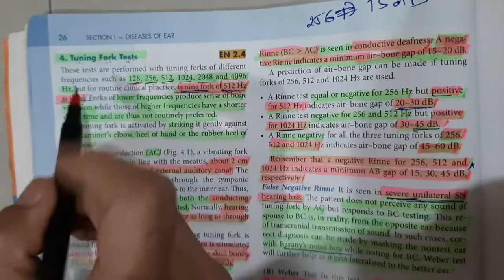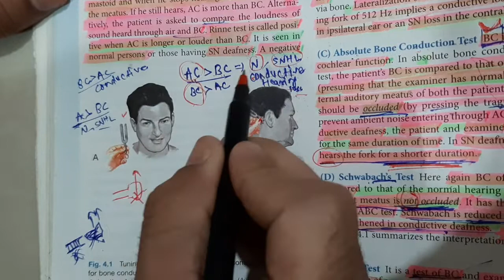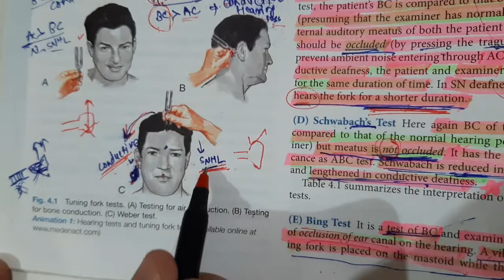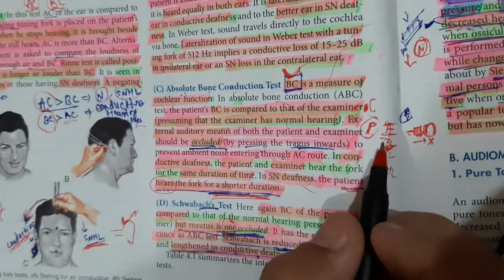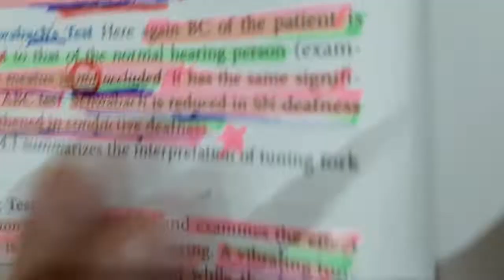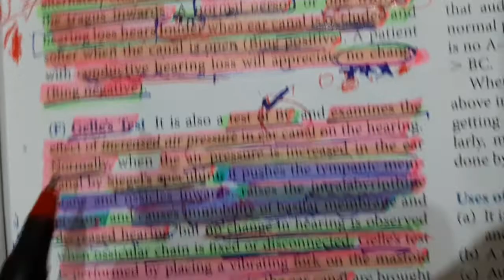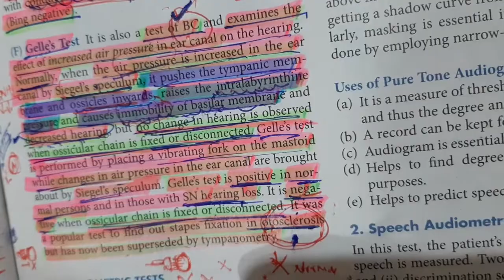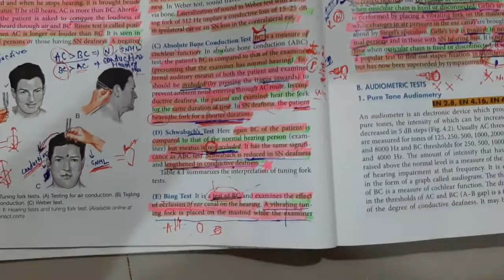Tuning fork tests (All types)